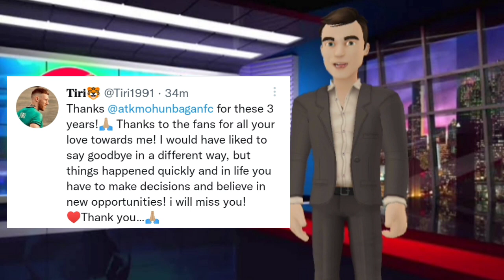🛑মোহনবাগান ছাড়ার আগে তিরির শেষ বার্তা😥মুম্বাই সিটিতে যাবে তিরি?😱|MBSG|Mohunbagan News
Comment ⌨️ করুন।

ধন্যবাদ🙏🙏🙏🙏🙏